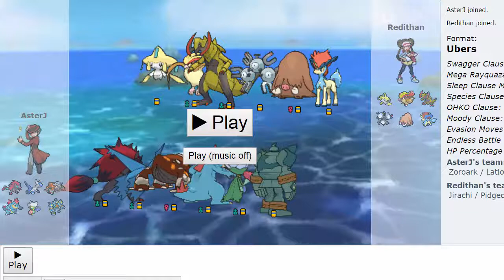GOT | Montreal Habsols Round of 16 - vs Tennessee Tynamos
Alright guys here's the next round! If we win we move on, if we lose it's all over for us!